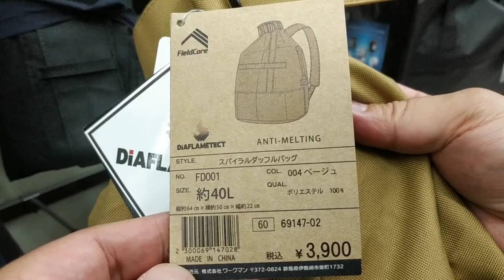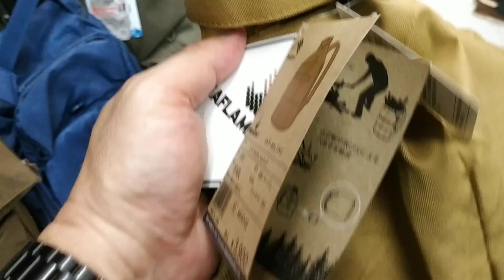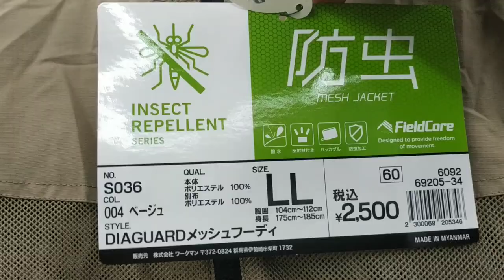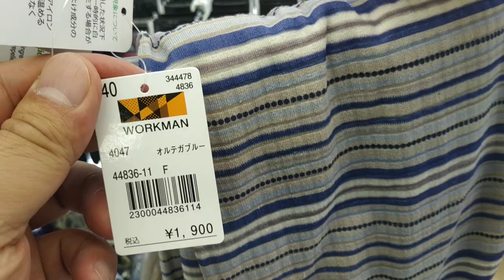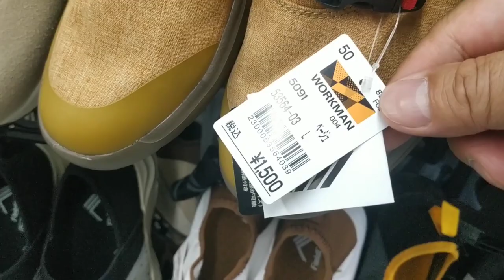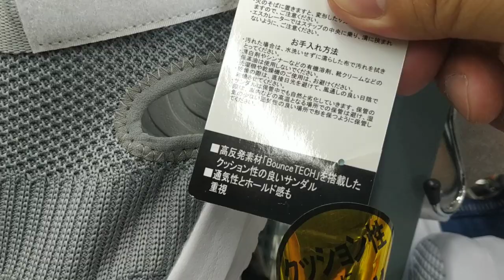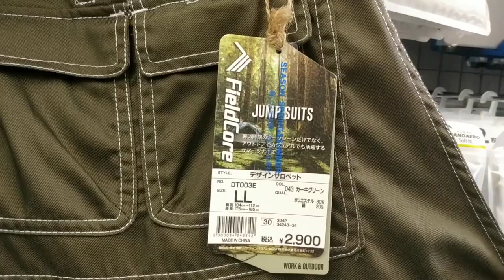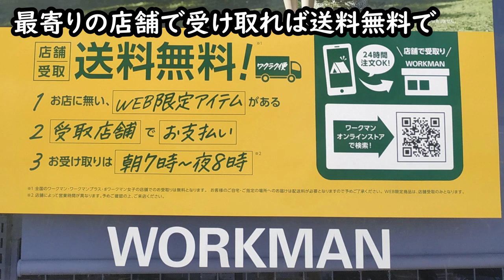【2023夏】ワークマン後編・今もっとも魅力的なキャンプ総合商品ショップ・買い物でこれだけワクワクする秘密は？・フィールドコア (FieldCore)・店内お散歩シリーズ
ついにワークマンをご紹介させていだきます。個人的にも今いちばん魅力を感じているショップであり、ついつい買ってしまう…を繰り返してて、これまで一体どのぐらい買ったのか、予想もできないぐらいの…。テントやコットといった良質なキャンプギアだけではなく、衣類、シューズ、手袋や帽子などもリピート買いさせてもらっています。

◆ワークマンオンラインストア（店舗の在庫確認が可能）